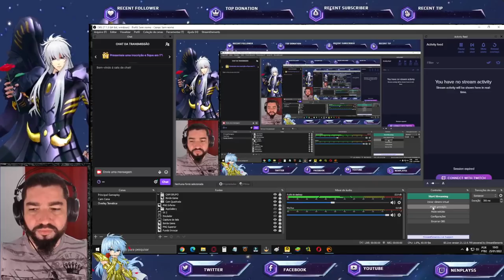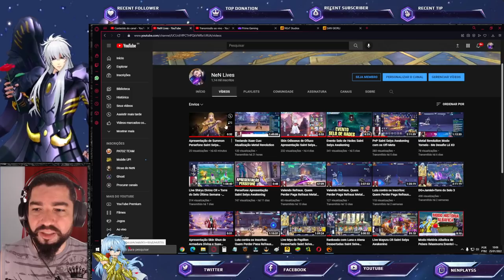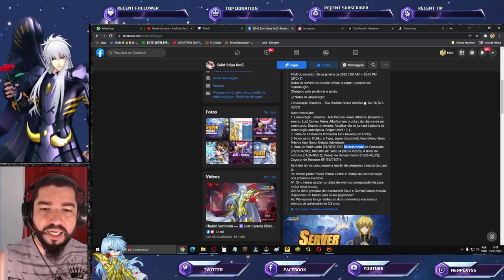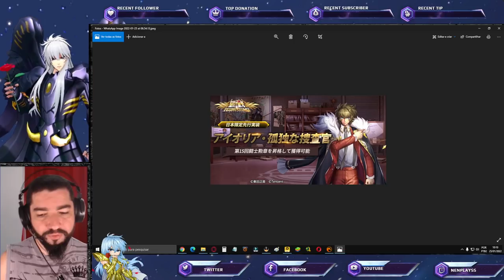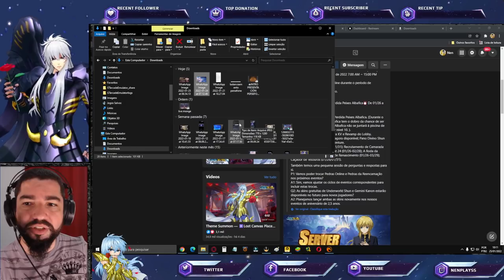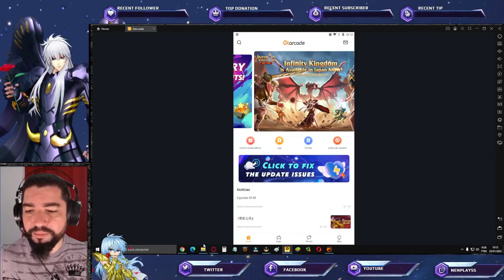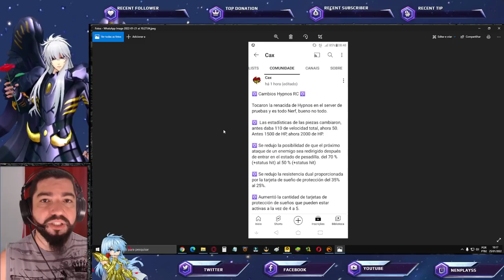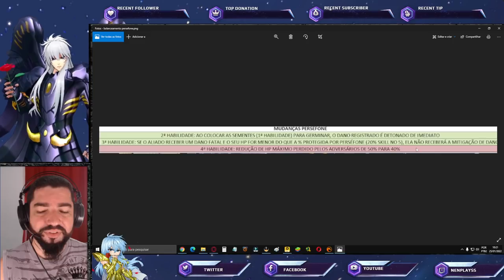Nova Carta, Skin, Balanceamento CR Hypnos e Persefone. Notas de Atualização - Saint Seiya Awakening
Confira as notícias recentes de saint seiya awakening.